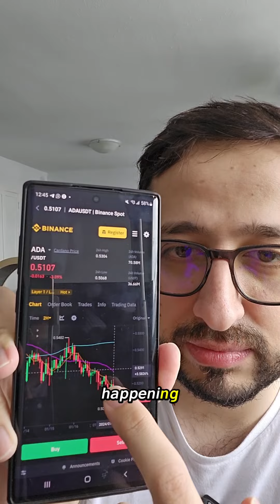ADA Cardano Price Prediction as of 19 Jan 2024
Join me for today's ADA Cardano price prediction for 19 Jan 2024. In this daily update, we'll examine the current market trends, technical analysis, and the latest news impacting Cardano's ADA. Will ADA continue its bullish run or face potential corrections? Tune in for insightful analysis and forecasts in the dynamic world of cryptocurrencies.

Your participation and comments are invaluable in fostering discussions about the crypto market's future direction.